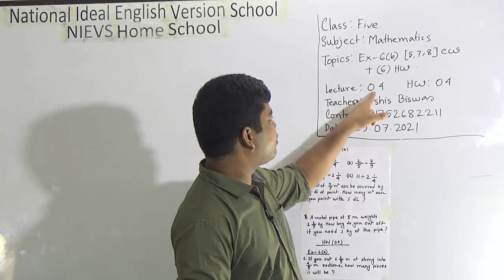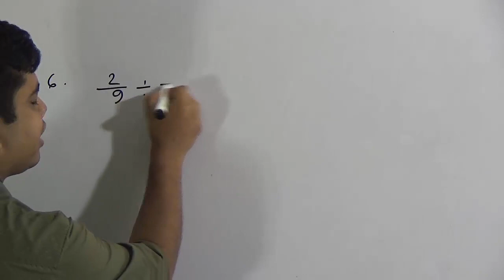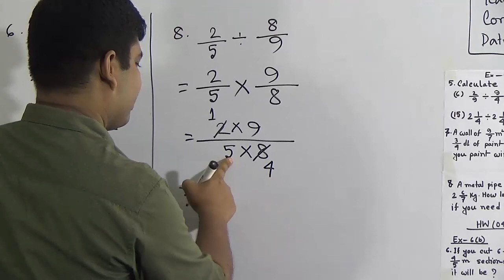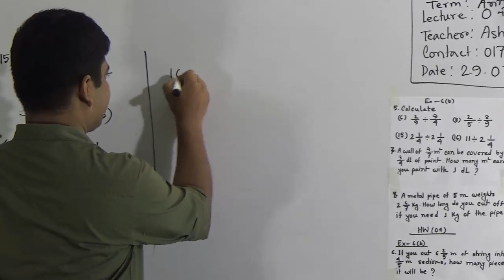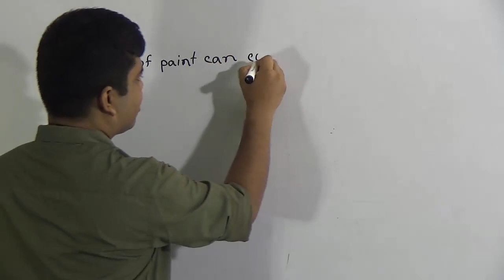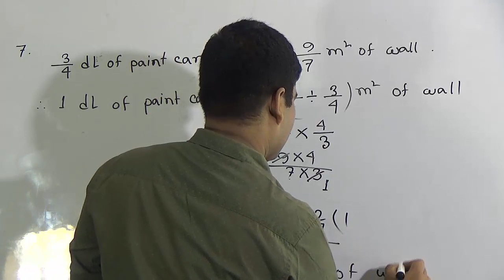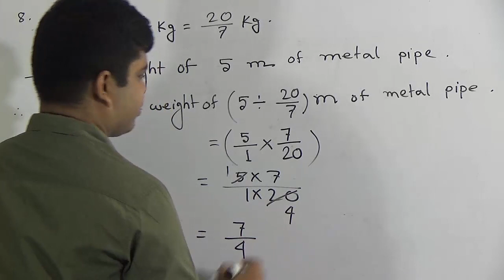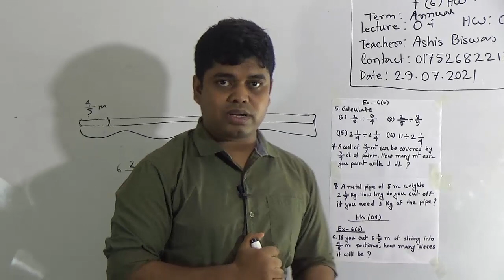Class: Five, Subject: Mathematics (Lecture- 04), Topic: Ex- 6 (6) [5, 7, 8] CW+(6) HW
Annual Term
Class: Five
Subject: Mathematics (Lecture- 04)
Topic: Ex- 6 (6) [5, 7, 8] CW+(6) HW
Teacher: Ashis Biswas